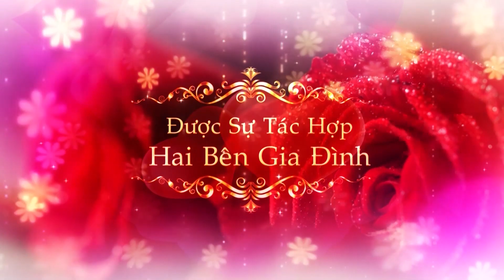Lễ thành hôn Huy Lại & Thuy Trang 01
Huyền Trường Camera - Nghĩa Tân - Nghĩa Hưng  - Nam Định